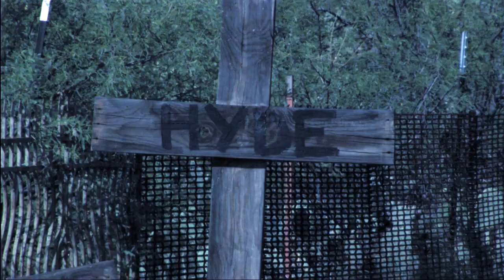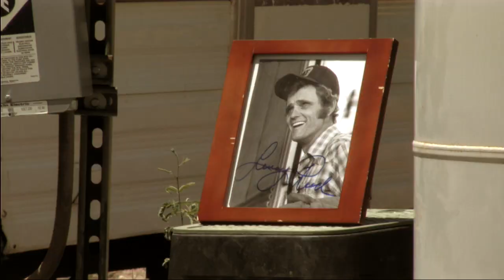Loren Dircks - GUITAR HERO GONE - Music Video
Video for Guitar Hero Gone from the album KILLING THE MAGIC by Loren Dircks!  Directed by Jonathan Fedkiw.